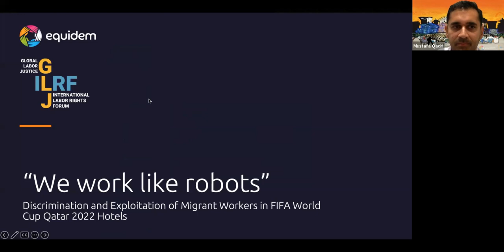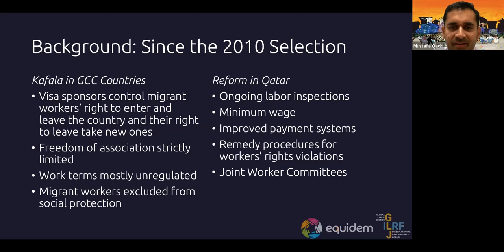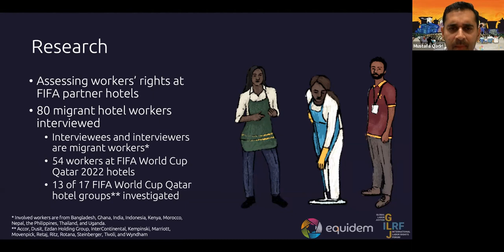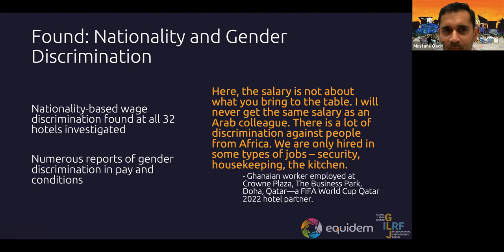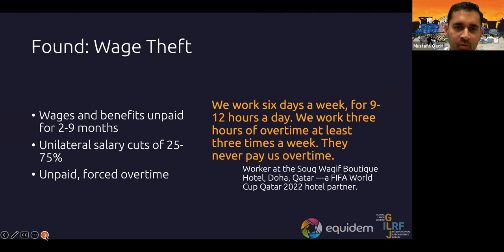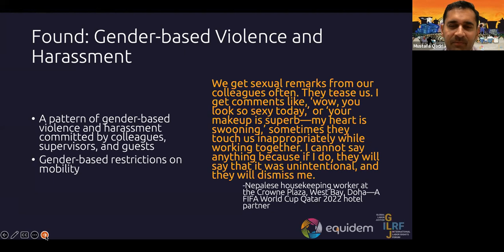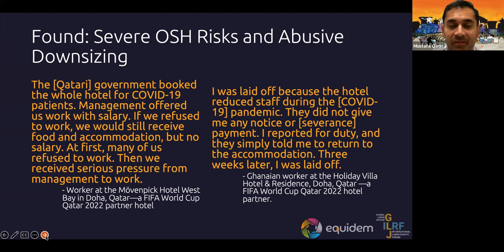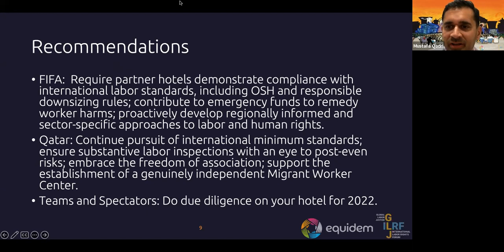Equidem - GLJ-ILRF Report Launch "We work like robots"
Equidem - GLJ-ILRF's new report "We work like robots: Discrimination and Exploitation of Migrant Workers in FIFA World Cup Qatar 2022 Hotels" reveals that migrant workers from Africa and Asia employed at FIFA World Cup Qatar 2022 ("Qatar World Cup”) hotels have been subjected to serious labour exploitation and human rights violations. Investigations by Equidem and GLJ-ILRF between February 2020 and July 2022 documented significant labour and human rights violations in 13 out of 17 of FIFA’s hospitality partners.  In this report, women and men from Africa and Asia working at Qatar World Cup hotels describe—in their own words—the sexual harassment, nationality-based discrimination, wage theft, health and safety risks, sudden loss of employment, and illegal recruitment charges they faced in their work.  The legal and governmental context fuels these rights violations: Workers are denied the fundamental right to associate, subjected to intensive surveillance and employer control, and fear retaliation—including employer-instigated deportation—for defending their rights and interests.